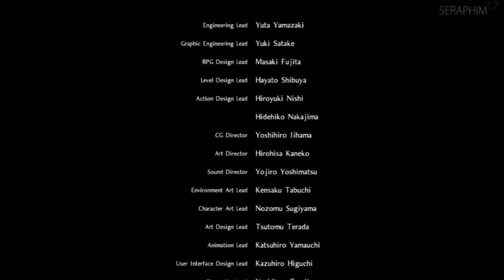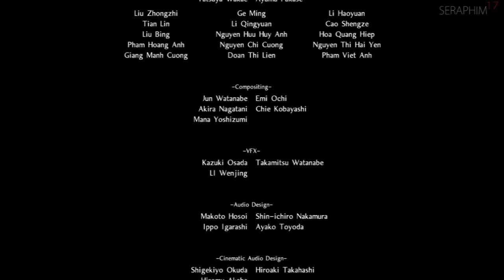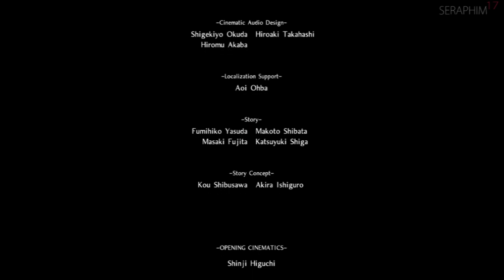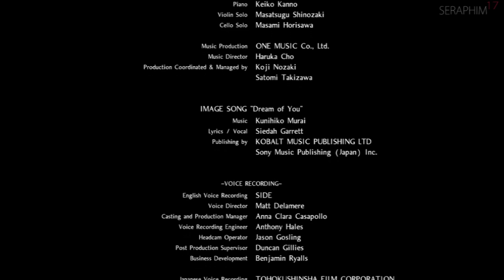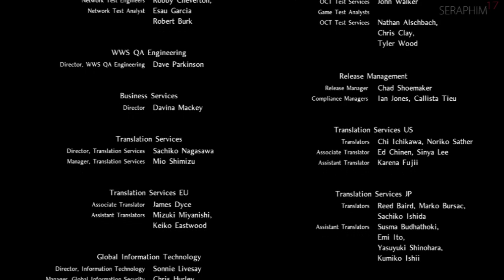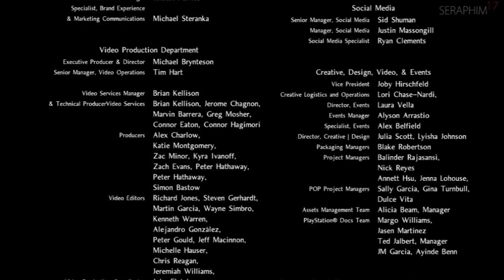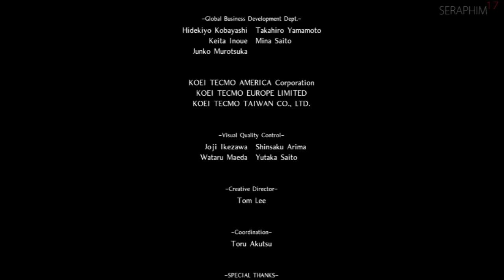Nioh Blind Playthrough | (48) Nobunaga Oda, Kelley, and Yamato-no-Orochi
This is a full blind playthrough of Nioh played on the PS4. I have previous knowledge of the Alpha and Beta areas, but everything else is a complete mystery. If you enjoy the struggle of the journey and not so much the destination, this is the place for you.